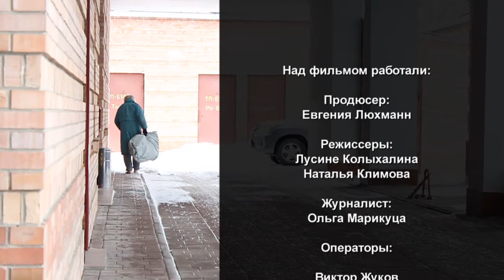Sasha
Sasha is keeping the snow and ice of the surrounding of our building: barefootedly in Summer as in Winter...